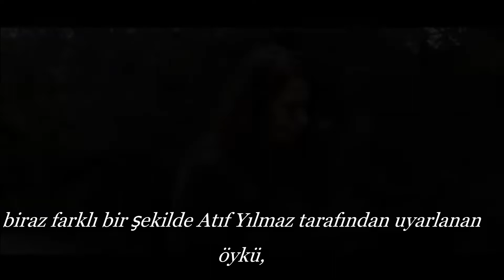Eğreti Gelin Ladik| Film Özet ve Analizi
Eğreti Gelin Ladik filminde, Şükran Kozalı'nın romanından daha önce biraz farklı bir şekilde Atıf Yılmaz tarafından uyarlanan öykü, Ladik adındaki bir 'eğreti gelin' üzerinden anlatılıyor.

Vizyon Tarihi: 13 Nisan 2018
Süre: 87dk
Tür: Dram
Senarist: Zaim Güvenç
Yönetmen: Zaim Güvenç , Deniz Güvenç
Yapımı: 2018 - Türkiye